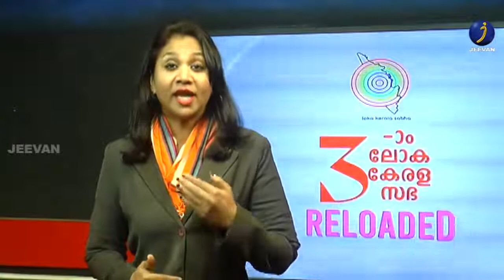LOKA KERALA SABHA AZAD MOOPPENCHAIRMAN AND MD, ASTER DM HEALTHCARE & NORKA DIRECTOR